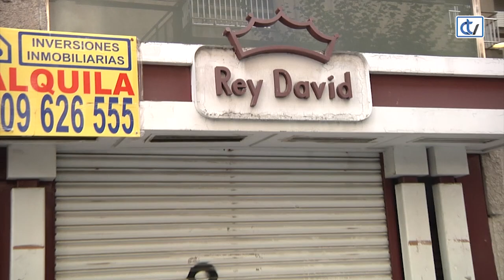El cartel de "Se alquila" prolifera en las calles comerciales de Santiago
En la denominada milla de oro compostelana el alquiler de locales es muy elevado. Tiendas de lujo y franquicias ocupan los bajos comerciales de las rúas céntricas.
Las nuevas formas de comprar, jubilaciones y el no querer heredar el negocio causan los cierres. Algunos establecimientos ocupan por poco tiempo ubicaciones privilegiadas.